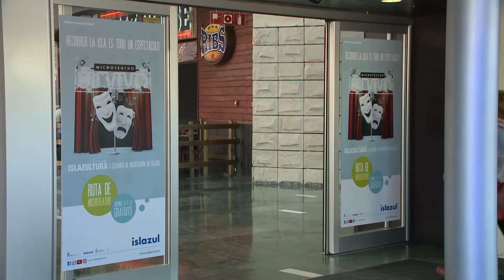Islazul se convierte en un gran escenario teatral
Géneros tan dispares como el pantomime, la mímica-drama, los títeres o la comedia llegarán al gran público en el primer certamen de microteatro que organiza Islazul. Cinco obras que serán representadas los días 6 y 13 de octubre y que convertirán Islazul en un gran escenario teatral. Las cinco obras elegidas que podrán disfrutarse de manera gratuita han pasado el filtro del jurado profesional de Islazultura y el del público general que ha participado con sus votaciones a través de la web del certamen. ‘Isla Paraiso’, ‘¿Dónde quedan los recuerdos?’, ‘El último acto de amor’, ‘Venturas y desventuras de Rincón de Berganza’ y ‘Alta Frivolidad’ destacan por su diversidad. Esta ruta teatral por el interior del centro comercial que arrancará este viernes y que es una ventana para promocionar nuevos talentos y fomentar la cultura, repartirá más de 5.000 euros en premios.